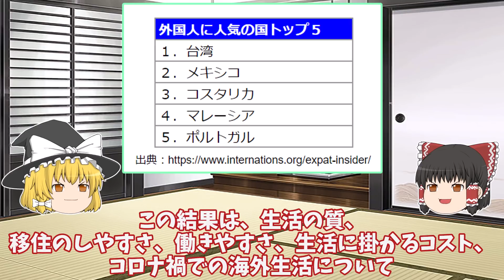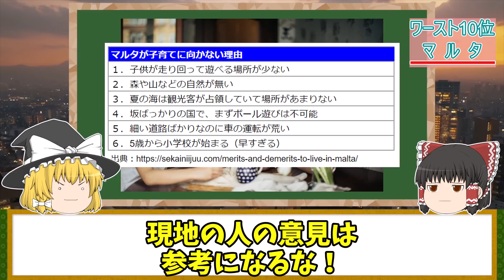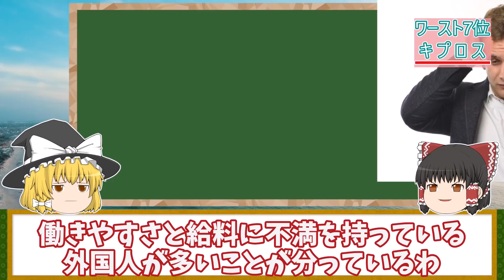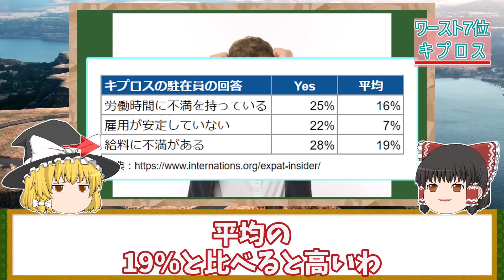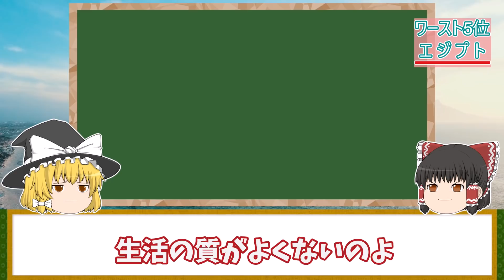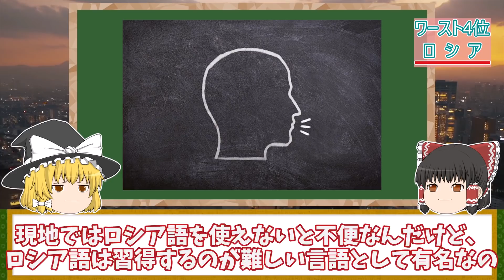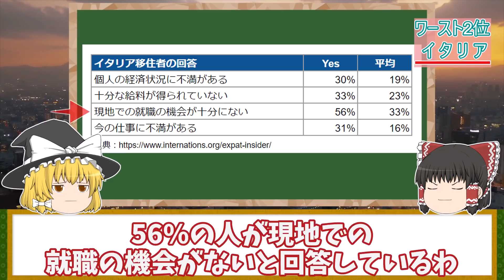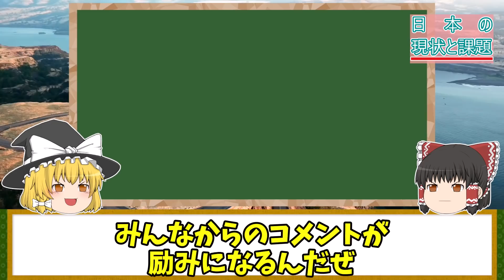【地理/地学】外国人が住みたくない国ランキング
外国人が住みたいランキングのワーストから発表していきます。